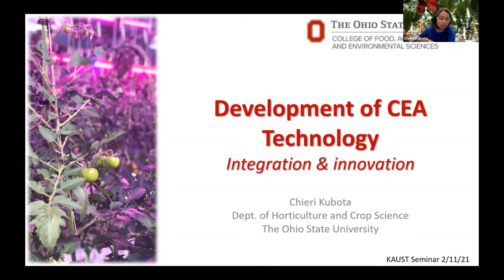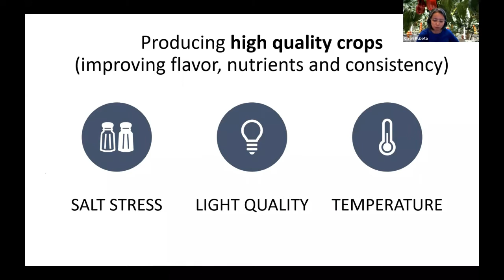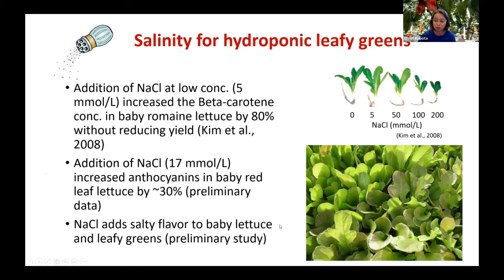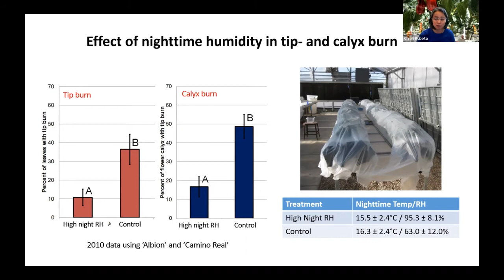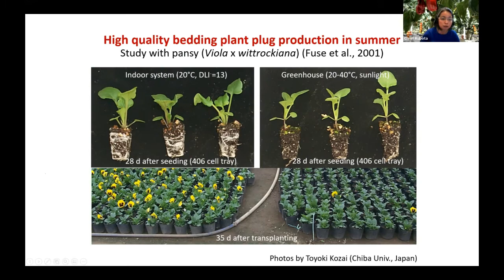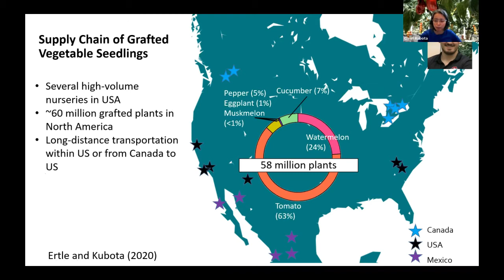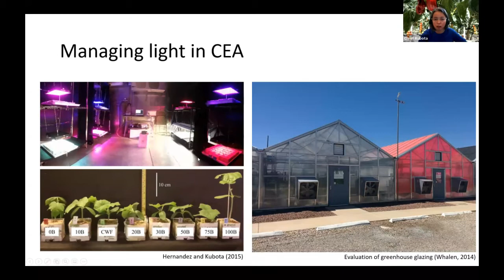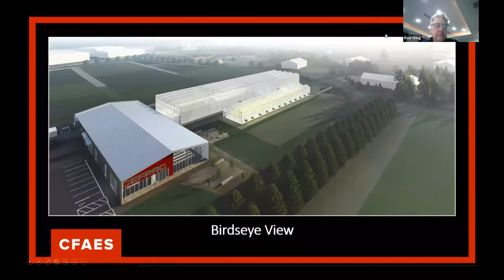2021 CDA Spring Lecture Series: Chieri Kubota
Development of CEA Technology – Integration and Innovation

By Chieri Kubota
Professor, Department of Horticulture and Crop Science, The Ohio State University

Abstract:
Controlled environment agriculture (CEA) is defined as crop production under optimized or semi-optimized microclimate conditions in greenhouses or other indoor growing systems. CEA is operated so that the microclimate improves crop growth, enhances produce quality, extends growing seasons and reduces resource input and waste, relative to the resulting high productivity (output). CEA for specialty crops has increased rapidly over the past 20 years in the US, following a worldwide trend. CEA operations, especially in greenhouses, require broad knowledge of and experience in crop production, engineering, and pest/disease control. The Kubota Lab currently at the Ohio State University focuses on science-based technology development to advance CEA industry and sustainability.

Our specific interests include:
1) Improving flavor, nutrient density, and consistency by controlled environment (e.g. improving flavor and lycopene concentration in hydroponic tomato under moderate salt stress)
2) Introducing new crops to CEA (e.g. off-season strawberry production in greenhouse)
3) Mitigating environmental physiological disorders in CEA crops
4) Using CEA technologies to produce high quality transplants (high quality seedlings for mitigating abiotic and biotic stress in the field)

In addition to research, the Kubota Lab supports a wide range of stakeholders through outreach and extension programs.

About the Speaker:
Dr. Chieri Kubota is a Professor/Extension Specialist, Department of Horticulture and Crop Science, and Director of Ohio Controlled Environment Agriculture Center, The Ohio State University. With an interdisciplinary greenhouse training background, Dr. Kubota's research and extension efforts focus on the intersection of horticultural sciences and engineering. She has worked on issues in CEA crop production such as lighting technologies, water and nutrient management, and introducing new crops for CEA. Dr. Kubota is very active in training professionals through online courses, hands-on training, and consultations. She also regularly communicates with stakeholders through social media (e.g. Facebook), webinars, science cafes, and presentations at grower conferences.

to view the full Spring Lecture Series schedule